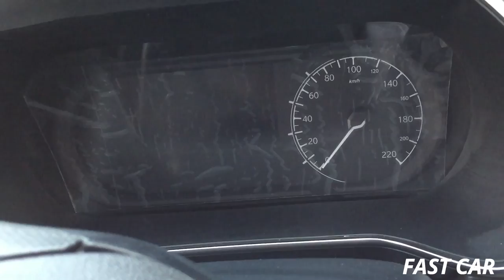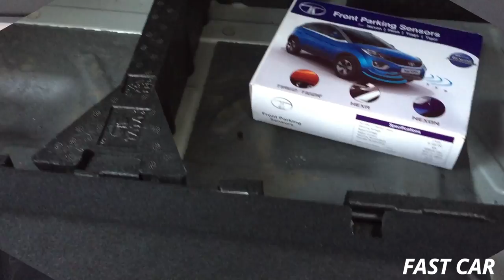TATA HARRIER XZ - TOP MODEL REVIEW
InkJet PVC CARD